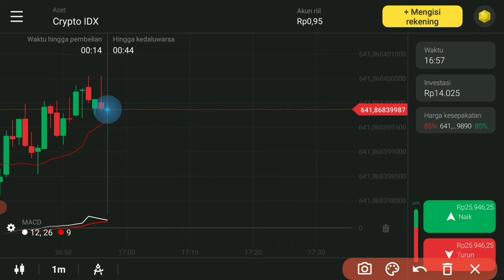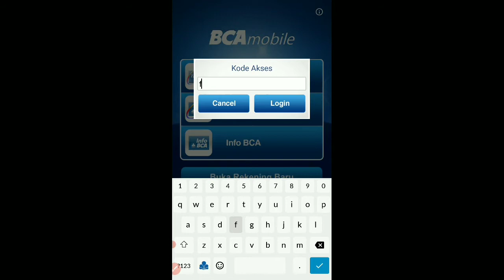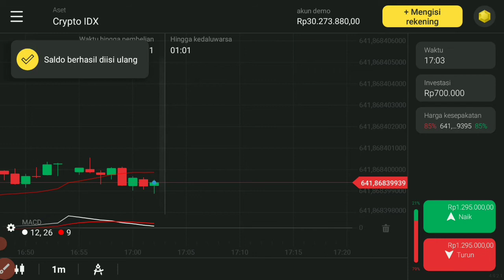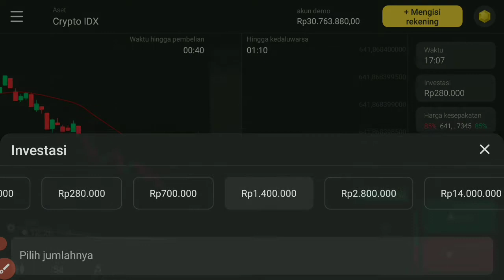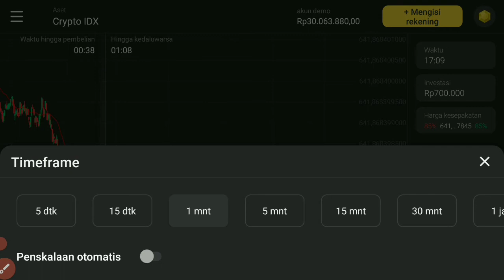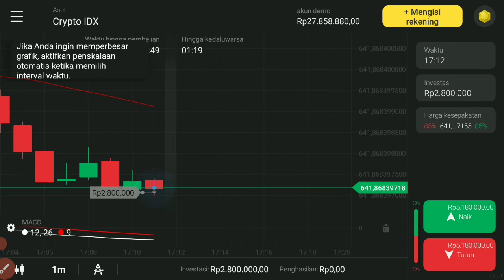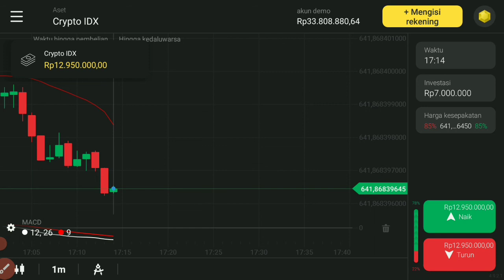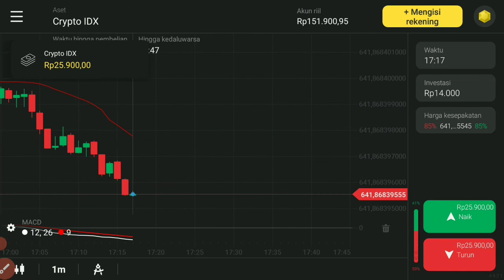CARA DEPOSIT DI AKUN RIIL BINOMO / TRADING SAHAM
1. *TRUSTED SELLER*, Bukan cuma seller musiman yang setelah jualannya laku menghilang entah kemana. "KAHAZA MOTOSHOP" sudah berjualan online lebih dari 5 tahun dan mempunyai toko fisik dengan alamat dibawah ini

2. *GOOD QUALITY*, Kualitas barang terjamin, kami memilih barang untuk di jual baik kualitas maupun estetika, kami tidak menjual barang tidak berkualitas untuk dijual yang berdampak pada penampilan / performa motor menjadi tidak berkualitas pula.

3. *GOOD AFTER SALES*, Klaim garansi kita bantu untuk barang dengan garansi, dan staff "KAHAZA MOTOSHOP" akan membantu proses tracking serta mengawal selama barang berada dalam perjalanan hingga barang tiba di tangan anda

4. *NO CHEATING*, kami bilang apa adanya tentang perbandingan kualitas brand satu dengan yang lain sehingga bro bisa membandingkannya dengan akurat.

Untuk melihat postingan foto kiriman barang sebelum di packing, update barang terbaru serta review barang yang kami jual, bro sobat" bikers semua wajib follow & subscribe akun media sosial *"KAHAZA MOTOSHOP"* di sini :

-((KAHAZA MOTOSHOP))-

1. *TRUSTED SELLER*, Bukan cuma seller musiman yang setelah jualannya laku menghilang entah kemana. "KAHAZA MOTOSHOP" sudah berjualan online lebih dari 5 tahun dan mempunyai toko fisik dengan alamat dibawah ini

2. *GOOD QUALITY*, Kualitas barang terjamin, kami memilih barang untuk di jual baik kualitas maupun estetika, kami tidak menjual barang tidak berkualitas untuk dijual yang berdampak pada penampilan / performa motor menjadi tidak berkualitas pula.

3. *GOOD AFTER SALES*, Klaim garansi kita bantu untuk barang dengan garansi, dan staff "KAHAZA MOTOSHOP" akan membantu proses tracking serta mengawal selama barang berada dalam perjalanan hingga barang tiba di tangan anda

4. *NO CHEATING*, kami bilang apa adanya tentang perbandingan kualitas brand satu dengan yang lain sehingga bro bisa membandingkannya dengan akurat.

-((KAHAZA MOTOSHOP))-